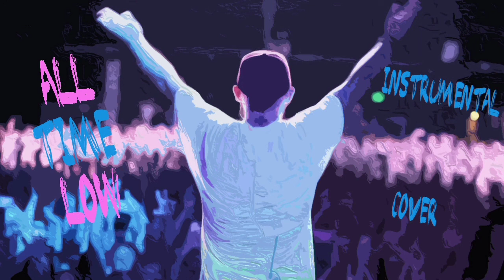My Cover of All Time Low (Jon Bellion) (Instrumental Cover)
Its finally done. I been working on this for a while now. I hope you enjoy it.

plz don't sue me